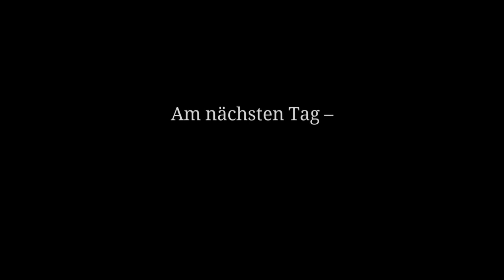THE PILLARS OF THE EARTH #22 * Schuldgefühle und Selbstzweifel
The Pillars of the Earth Part 22 Schuldgefühle und Selbstzweifel